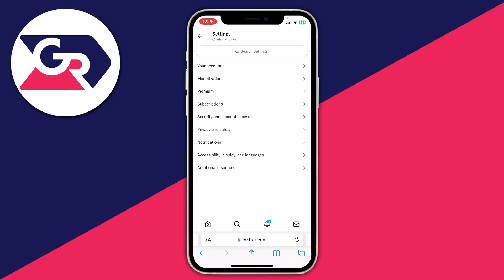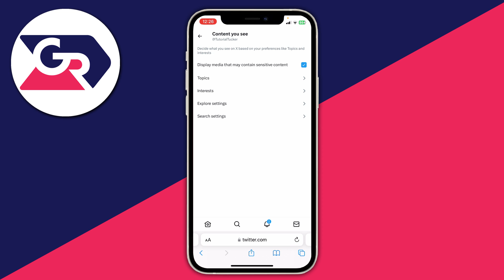How To Turn Off X Sensitive Content Setting (Twitter) - Full Guide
I show you how to turn off x or twitter sensitive content setting and how to see sensitive content on x or twitter in this video.

GuideRealm